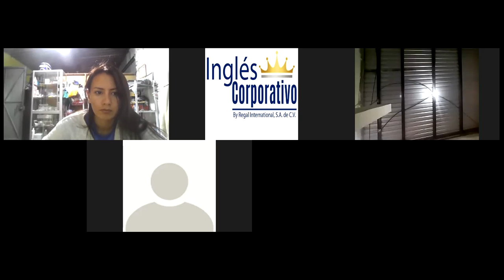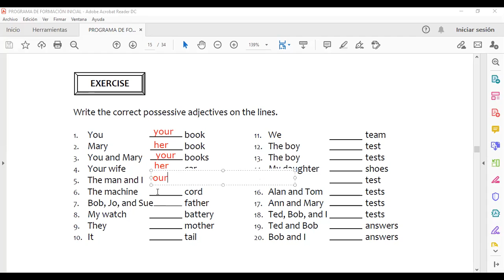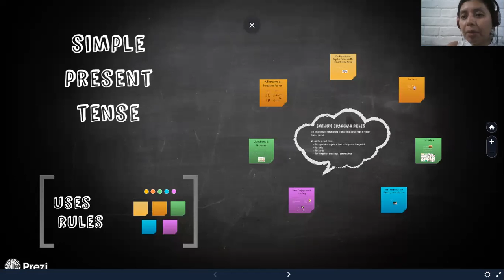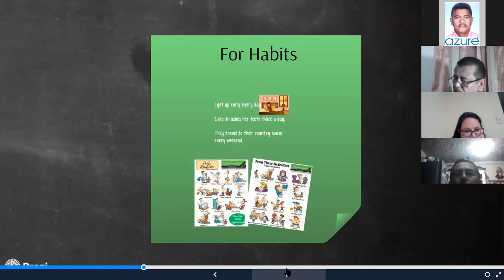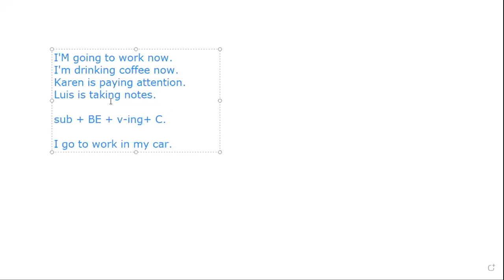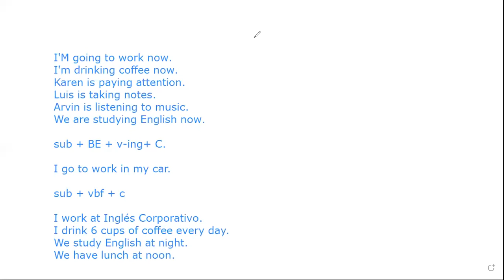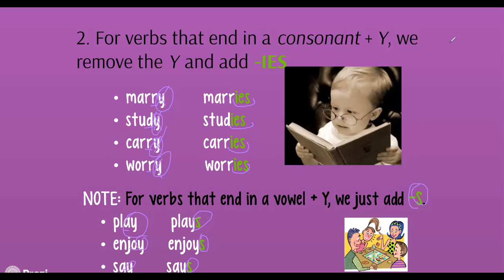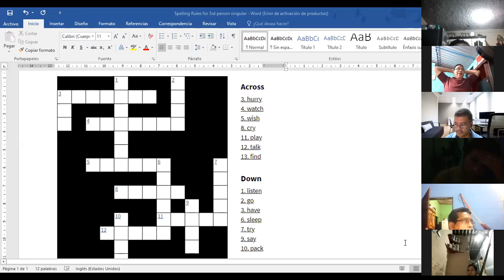Ingles Corporativo-Videoconferencia #6 Simple present affirmative & Negative statements